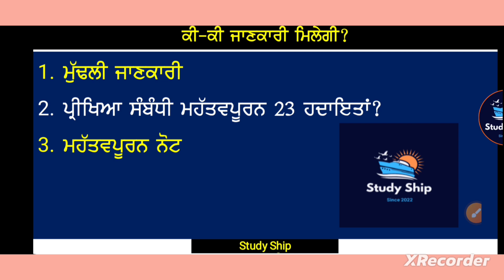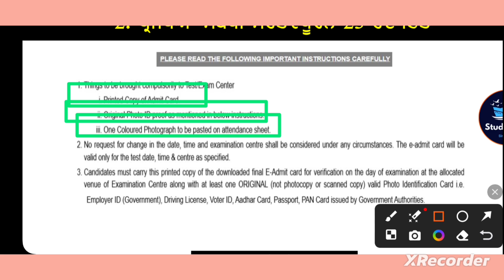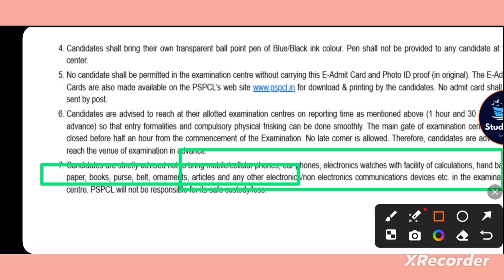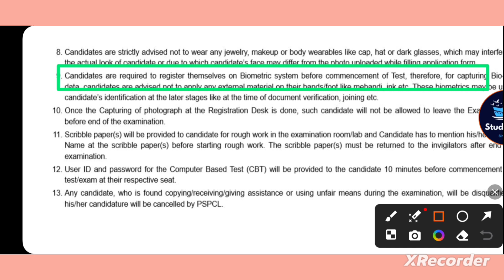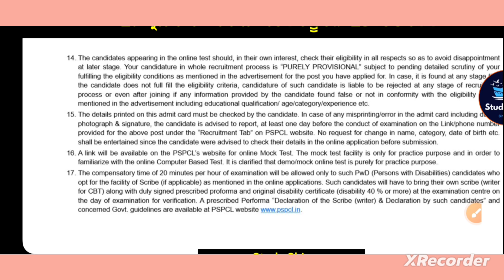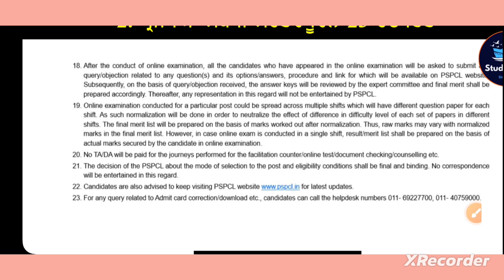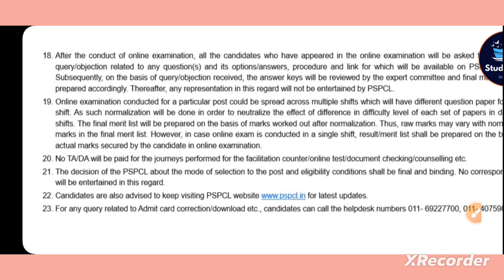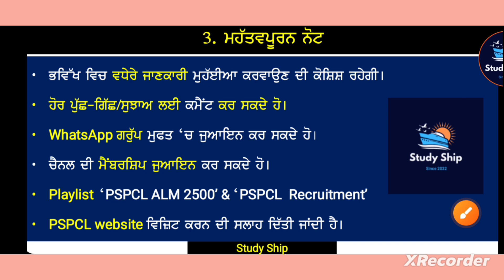pspcl alm exam important instructions 2024 pspcl pspcl recruitment 2024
pspcl alm exam important instructions 2024
pspcl recruitment 2024
pspcl recruitment announcement 2024
pspcl new vacancies 2024